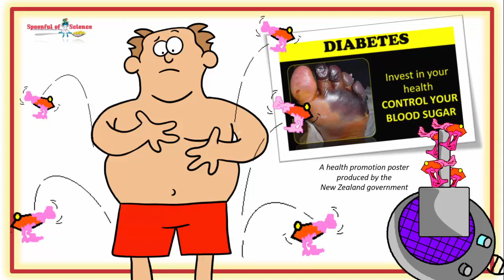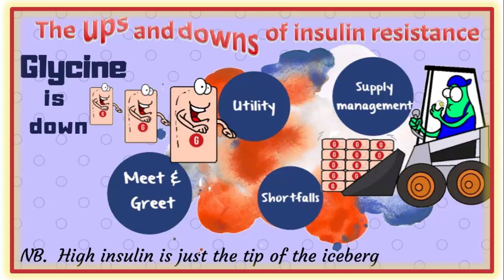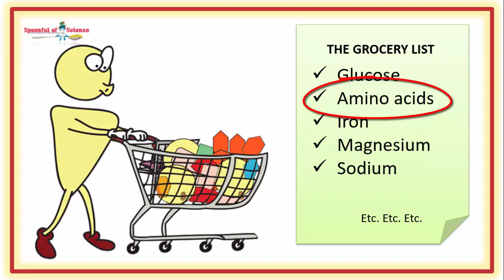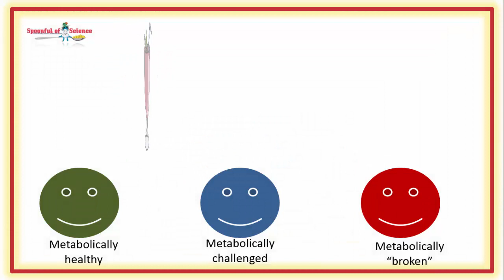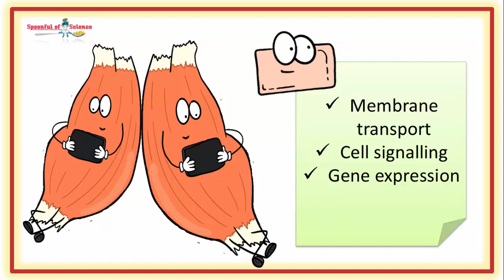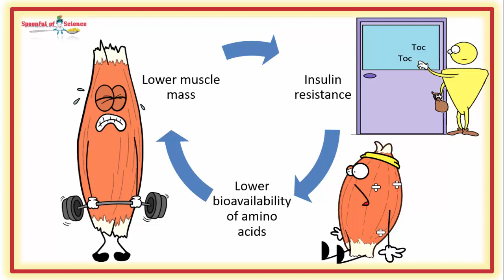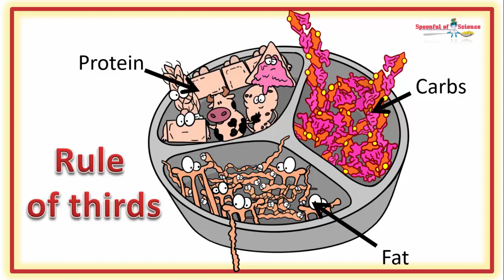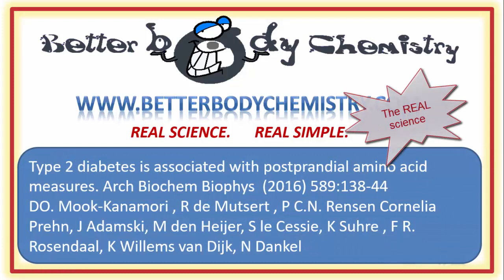The Shocking Truth About Post-Meal Amino Acid Levels for the Metabolically Challenged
Are you metabolically challenged? Do you struggle with sugar and fat metabolism? Have you ever heard of the link between amino acids and glucose intolerance?

Join Dr. Sandy in this episode of Better Body Chemistry TV to explore a shocking discovery made by Dutch researchers about amino acid levels in metabolically challenged individuals. In this experiment, a subset of people was fed a liquid mixed meal, and their amino acid levels were recorded. The results were clear: the more disturbed your metabolism is, the more disturbed your post-prandial amino acid levels. Dr. Sandy discusses the possible consequences of this finding, including compromised anabolic signals leading to less muscle mass and unstimulated muscles.

And the link to the Ups and Downs of insulin resistance series.

Here is the link to join THE LAB.

Here is the link to book a one-on-one health conversation.